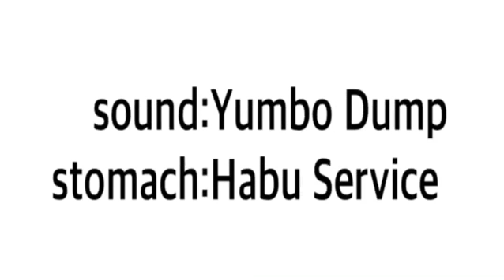Yumbo Dump × habuservice "Sound of stomach movement"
"Sound of stomach movement"
胃が動く音

I collaborated with a very famous artist "habu service" in Japan!

He perform with various tights!

タイツ職人の、ハブサービスさんとコラボさせていただきました。

素朴な自然の世界をご堪能下さい。